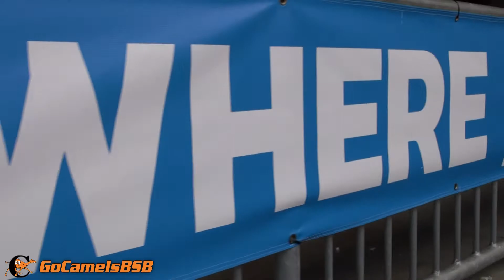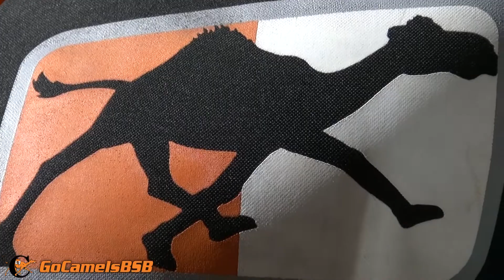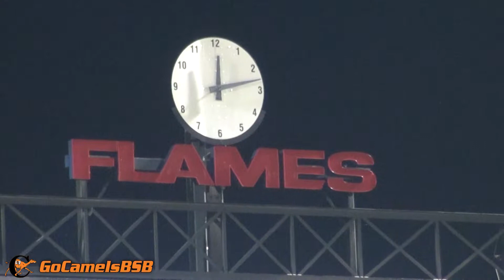Campbell Baseball - Big South Tournament - Game 1 - Sights and Sounds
Campbell beats Longwood 8-1 on the opening night of the Big South Conference Tournament.